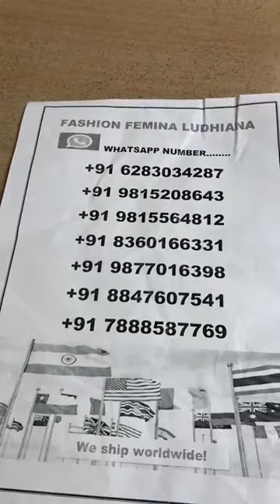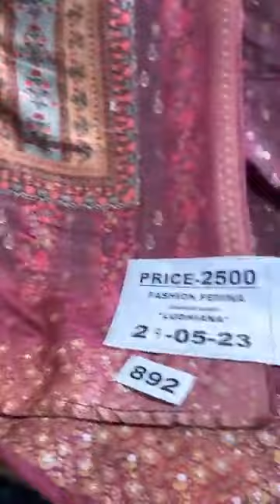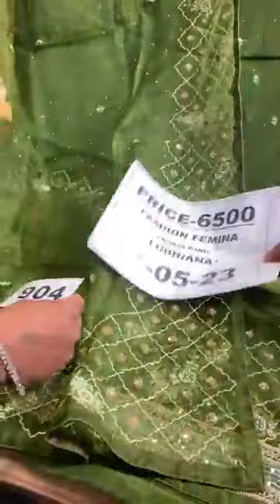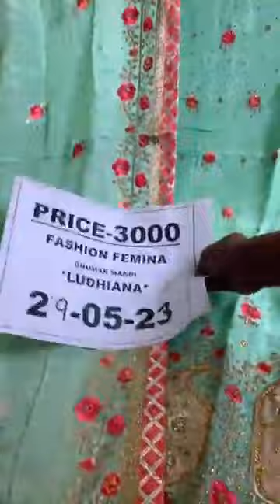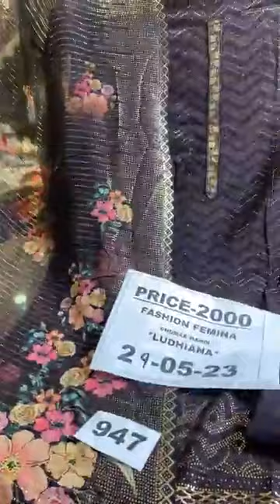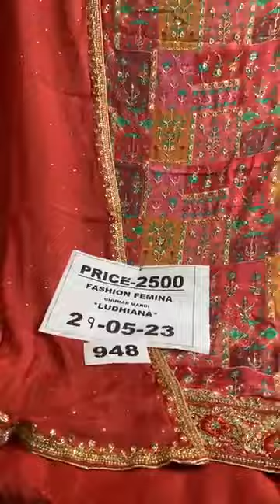Fashion Femina Ludhiana ll 1500/- 2500/- 4000/- 6500/- more